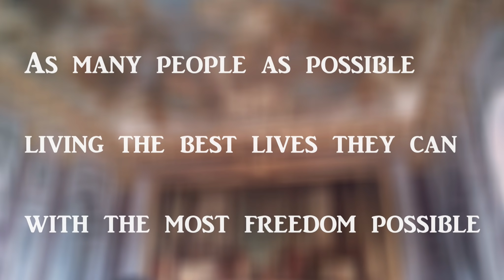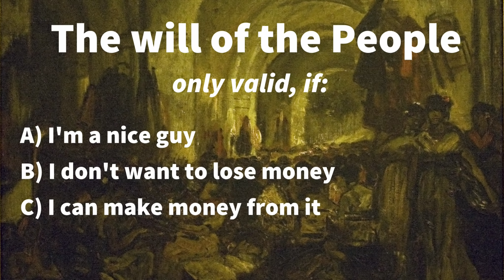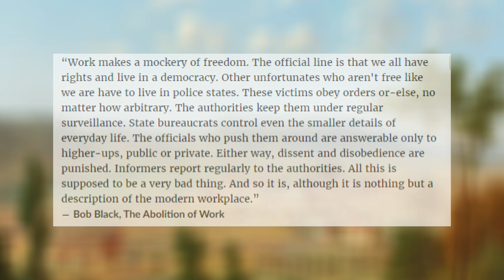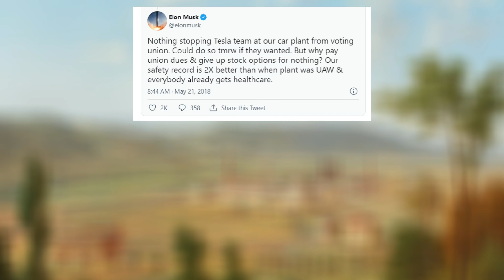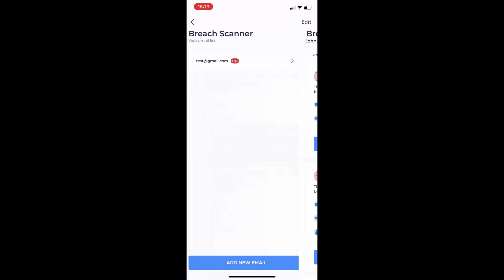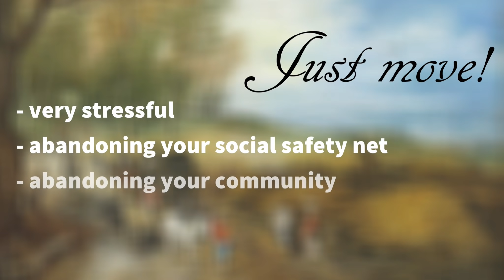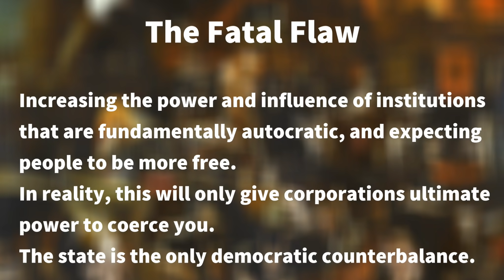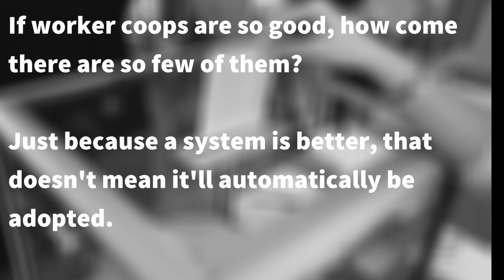The Fatal Flaw Of Free Market Capitalism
The coconut example I've taken (i.e. shamelessly copied) from Vaush's debate with Adam Kokesh: